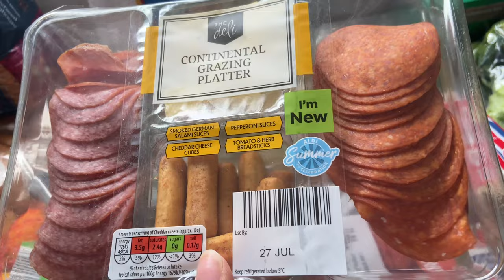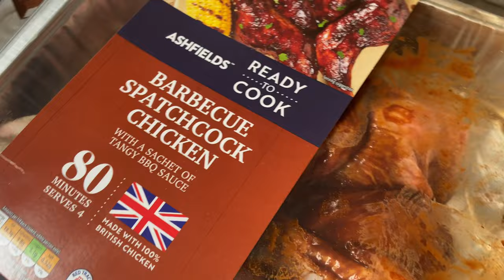VLOG GRWM | JO MALONE & ALDI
Bussiness Email Only:
La Mer
💄Monica Vinader
💄Valentino BEAUTY Selfridges
💄Astrid &Miyui
💄Burberry UK
💄Sephora US
💄Sephora CA
💄NEOM Diffuser
💄Cult Beauty
💄Hermes blushes UK Selfridges
💄Hermes USA
💄Charlotte Tilbury UK
💄Charlotte Tilbury US
💄Charlotte Tilbury CA
💄Clue De Pau Beauty
💄 DIOR US
💄Gucci UK
💄Gucci US
💄Harvey Nichols
💄John Lewis UK
💄Bloomingdales UK
💄Bloomingdales US
💄Creme de la Mer
💄Farfetch UK
💄Farfetch US
💄TK MAXX
💄R EISS UK
💄Net a Porter
💄MR PORTER UK
💄&other stories
💄JO Malone UK
💄The White Company
💄Space NK
💄Pretty little thing
H&a m